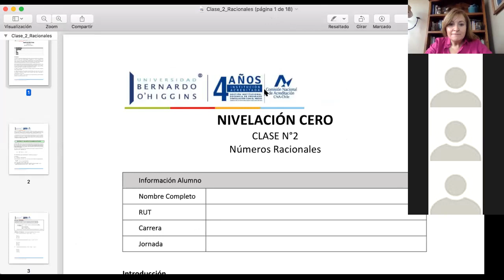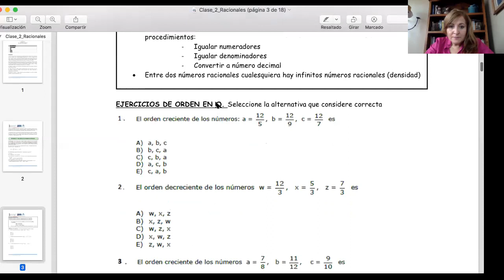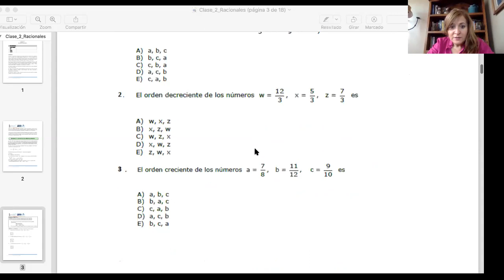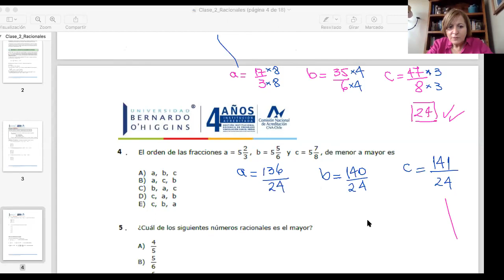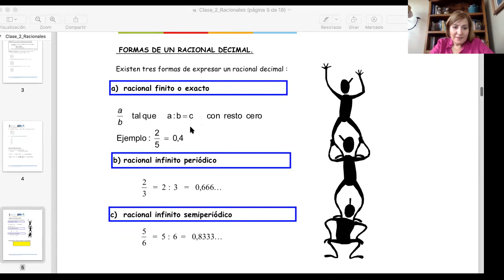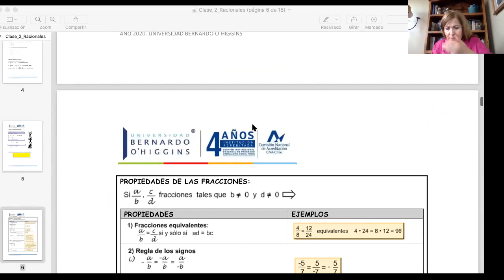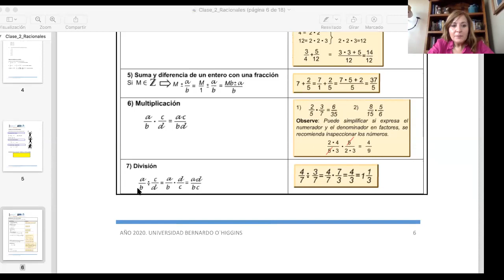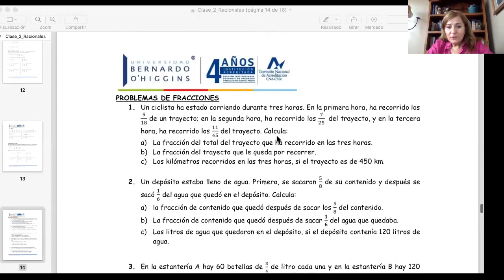Clase 2 Educ